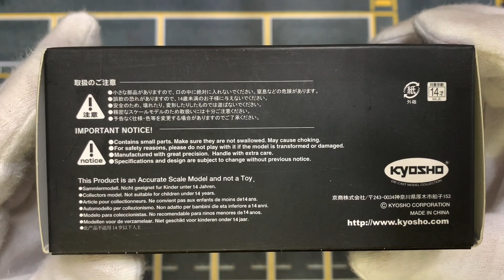Unboxing Toyota Hiace ( For Sale)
Marca: Toyota
Modelo: Hiace
Fabricante: Kyosho Original
Escala: 1/64

*Para mayor información contácteme a mi página de Facebook “Masao Escala”.